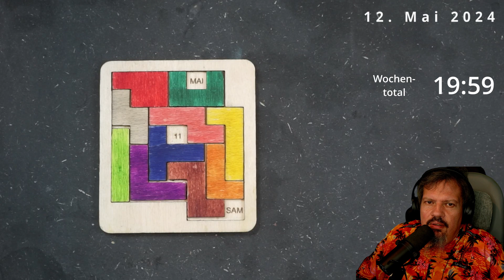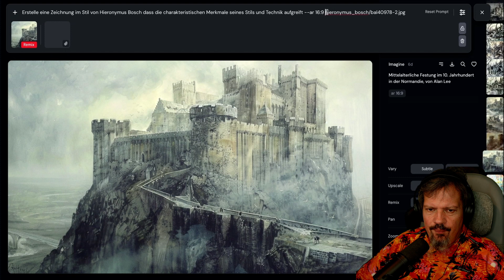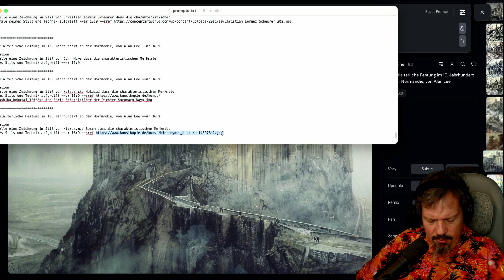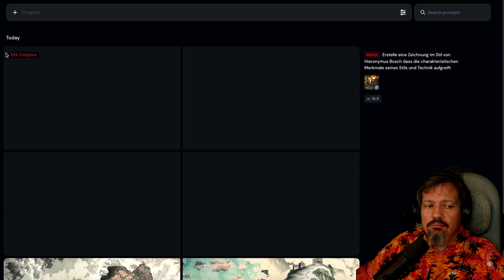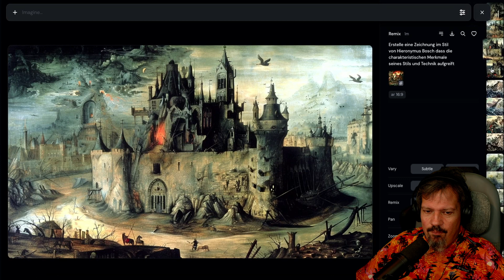Neugierig? Daily Kalender Puzzle 🧩 lösen! 12. Mai 2024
Der Prompt zum Hintergrund für midjourney:

Mittelalterliche Festung im 10. Jahrhundert in der Normandie, von Alan Lee --ar 16:9

Variation
Erstelle eine Zeichnung im Stil von Hieronymus Bosch dass die charakteristischen Merkmale seines Stils und Technik aufgreift --ar 16:9 --sref

00:00 - Start
01:07 - Start 12. Mai 2024
03:57 - solved 12. Mai 2024
04:17 - Hintergrundbild